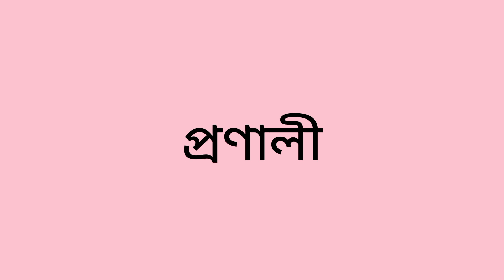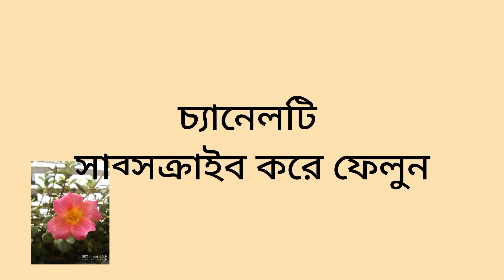মাছের কাকলেট বানিয়ে এভাবে পরিবেশন করেছেন কখনোও, সবাই অবাক হবে || যেকোনো মাছ এভাবে ভর্তা বানিয়ে খেয়ে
আস্ত মাছের কাকলেট/ভর্তা|| যেকোনো মাছ এভাবে ভর্তা করে খেলে মুখে স্বাদ লেগে থাকবে|| হোটেলের টাকি মাছ ভর্তা|| নানান পদের ভর্তা আর আস্ত মাছ ফ্রাই।

রুই জাতীয় মাছভাজার সাথে আলু দিয়ে ভর্তা বানিয়ে ঐ মাছেরই সেইপ দিয়েছি।

দৈনন্দিন রান্নাবান্না।উম্মে কুলছুম।